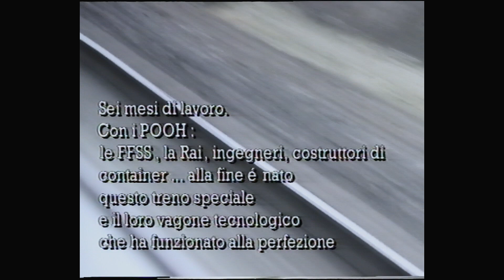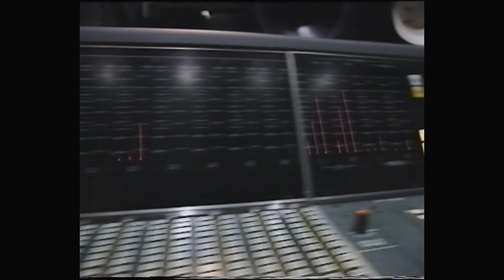I Pooh - Live acustico - Senza musica senza parole - 1994